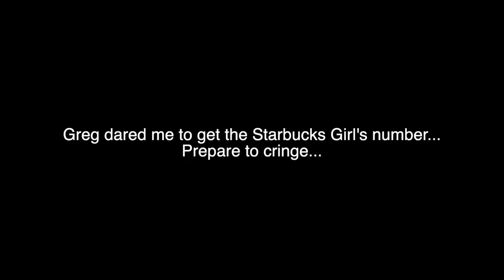5TH GEN CUMMINS GETS MASSIVE TRANSFORMATION!!! NEW TRUCK ALERT!!!!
The 5th Gen Looks COMPLETELY Different!!!

12V CUMMINS SPRING COMPRESSOR
24V CUMMINS SPRING COMPRESSOR